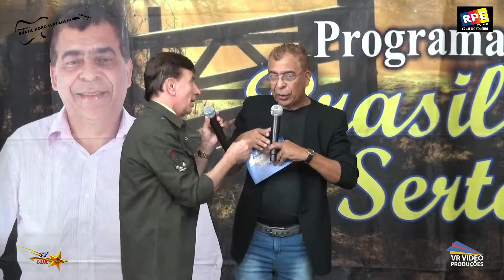JOÃO VIOLA NO P BRASIL AGRO SERTANEJO